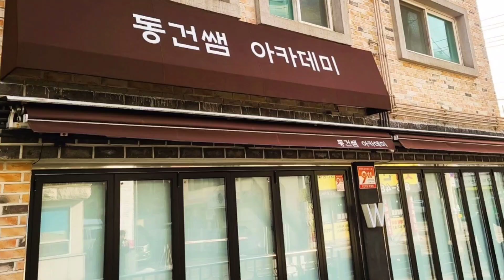초보자분들이 한 번 배우면 커트가격 확 올릴 수 있는 슬라이싱 비법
동건쌤아카데미
남양주 별내동

교육&시술문의
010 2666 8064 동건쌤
문자주세요~